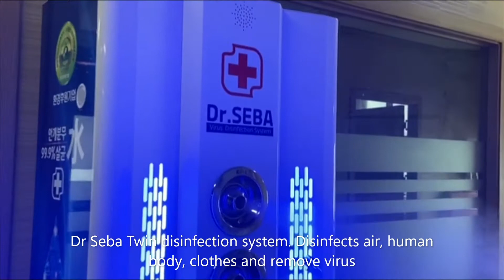Virus Disinfection System, Human Disinfection System, Disinfection Test, Virus Disinfection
Virus Disinfection System, Human Disinfection System, Disinfection Test, Virus Disinfection, Corona Disinfection, İnsan Dezenfeksiyon Sistemi, Corona Dezenfeksiyon

Disinfectant liquid doesn't stick to clothes, skin, body. Harmless to human, it sterilize the air, body and clothes from harmful virus and bacteria.

South Korea defeats the virus through its widely used strategies and Body disinfection system is one of them, this system has been installed at the main entrance of Police Station in Seoul South Korea

Can be installed at public institutions, district offices, city halls, banks, post offices, nursing homes, hospitals, discount stores, warehouse-style marts, churches, cathedrals, prayer centers, subways, department stores, pharmacies, PC rooms, karaoke rooms, clubs

Function:-

- IoT LCD installed (temperature, humidity and dust rate visibility)
- Automatic spray injection of raw disinfectant solution when a person passes by
- Automatic dispensing without management or personnel control, warning sound device
- Natural substances harmless to the human body.
(Test results received)
- Clothing,  hand, air disinfection
- Mount wheels for easy movement